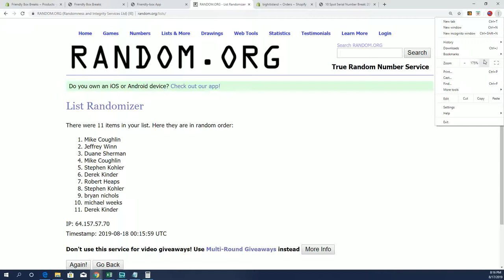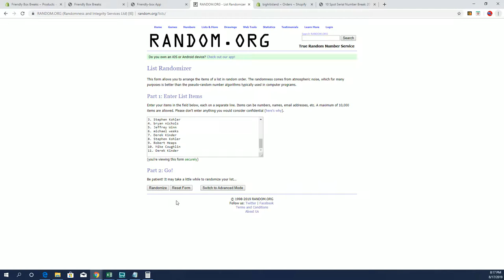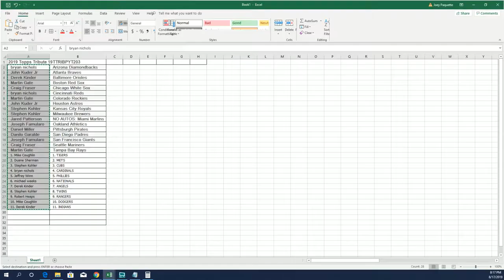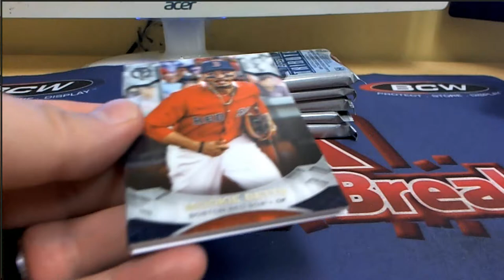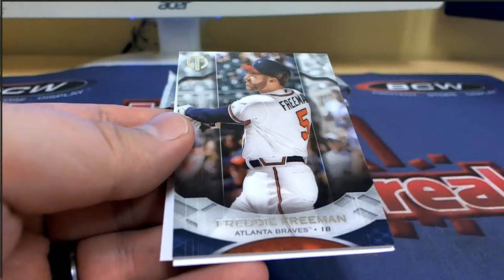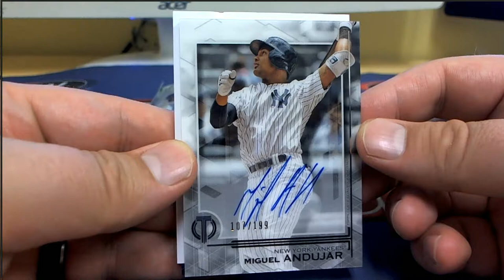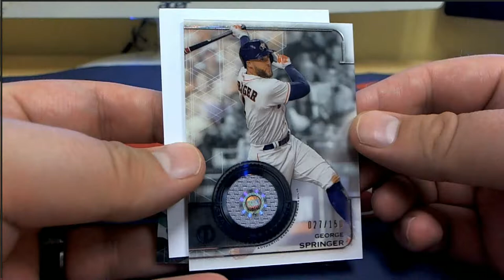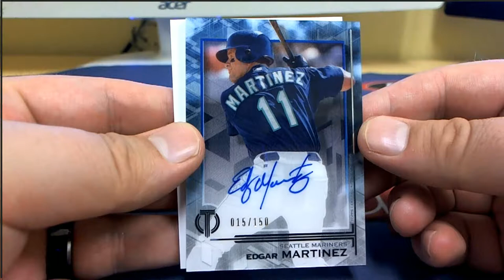2019 TOPPS TRIBUTE BASEBALL ID 19TTRIBPYT203